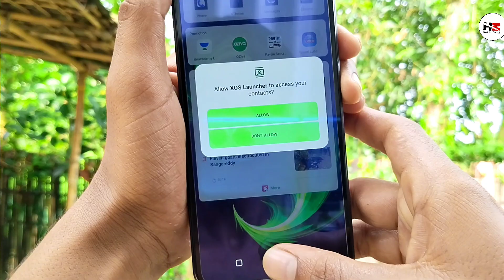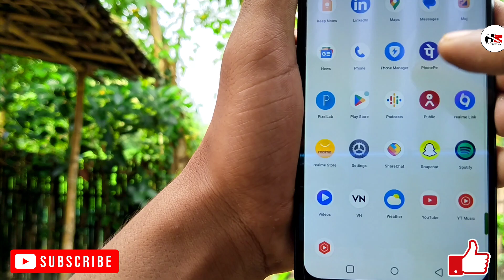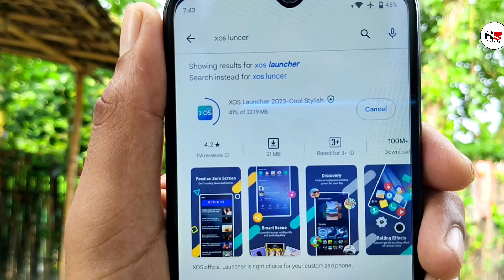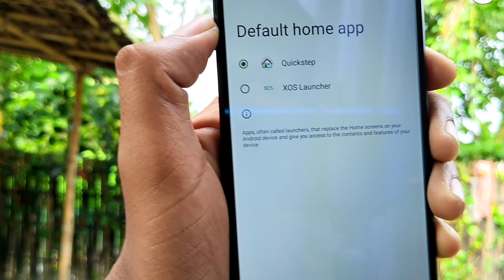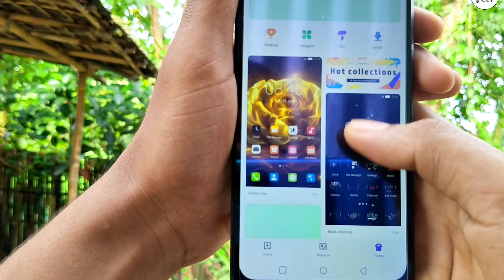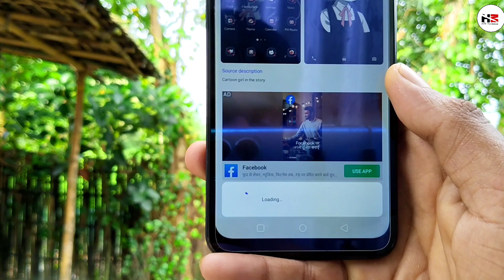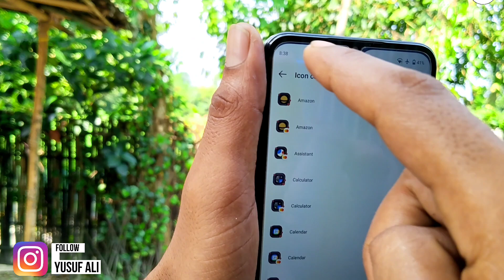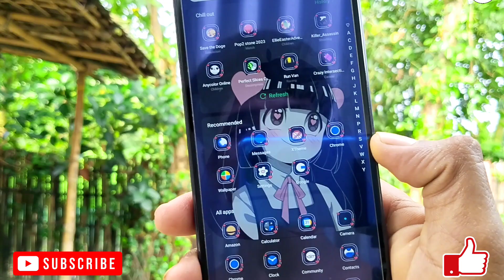Realme C33 New Theme Apply After Android 13 Update | Realme C33 Themes Change Kaise Kare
Hello friends, today I am going to tell you about theme change in Realme C33 phone after Android 13 update.
✨DON'T FORGET

🌐Like____.___|
🌐Comment _|
🌐Share _____|